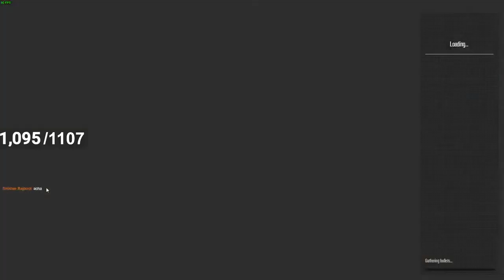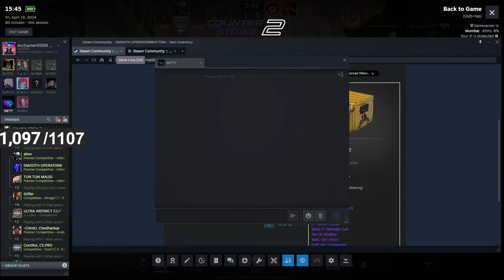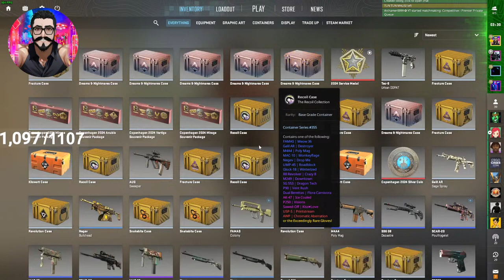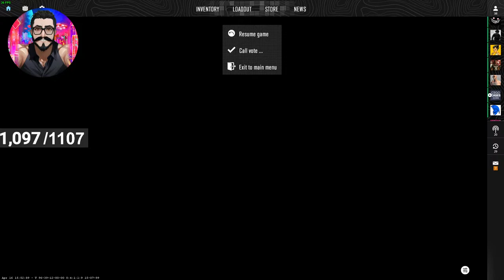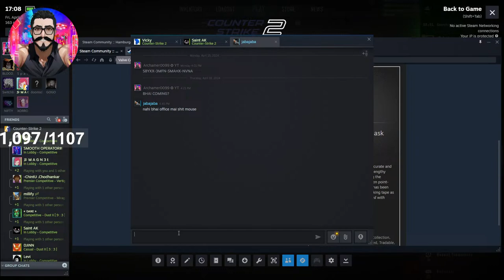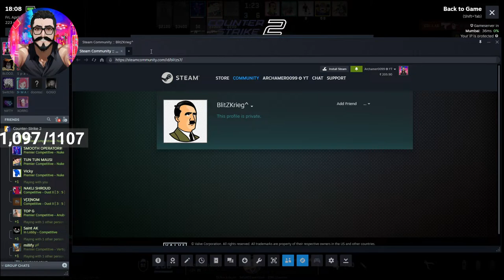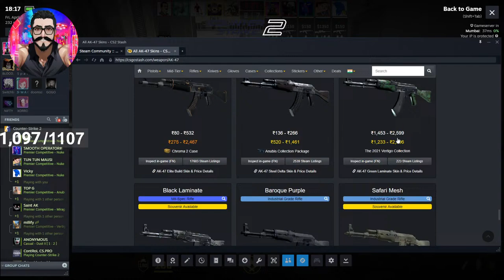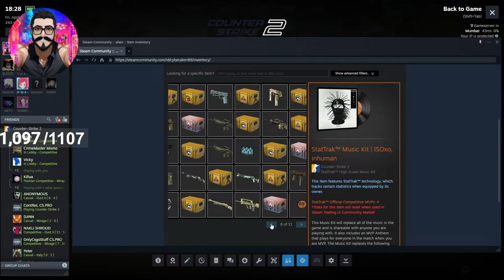🔴111/366 Chilling In CS2! | SUPER CHAT is LIVE!🧿| Vibe with Arch | India 🇮🇳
BGMI Id: Archamer0099YT
GTAV: Archamer0099

GPU: NVIDIA GeForce RTX 2070 Super with Max-Q Design
CPU: Intel(R) Core(TM) i7-10750H CPU @ 2.60GHz
Memory: 16 GB RAM (15.84 GB RAM usable)
Current resolution: 240Hz & 300Hz

System: HP OMEN Laptop - 15-ek0023tx
Mouse: HP OMEN Photon Mouse
Keyboard: HP Omen Sequencer
Headset: HyperX Cloud III
Monitor: Samsung Odessey G4 27'' 240Hz